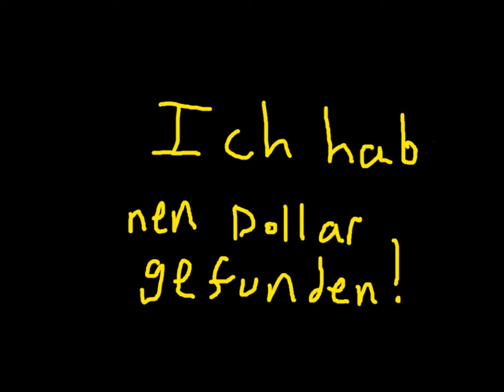Solo Projekt - Stadtaffe Musik Video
This is not my music, and it was not performed by me and this is also NOT AN ORIGINAL MUSIC VIDEO FOR THIS SONG.  I do not claim the rights to this song they are not mine!